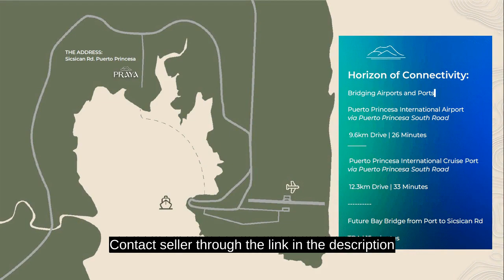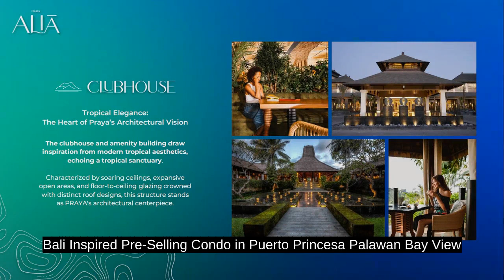Bali Inspired Pre-Selling Condo in Puerto Princesa Palawan Bay View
Condominium/Apartment Type: Residential Condominium
Number of Bedrooms: 1
Number of Bathrooms: 1
Unit Size in sqm: 46 sqm.
Number of Car Parking Spaces: 1
Unit/Floor Number: 12
Tower: 1